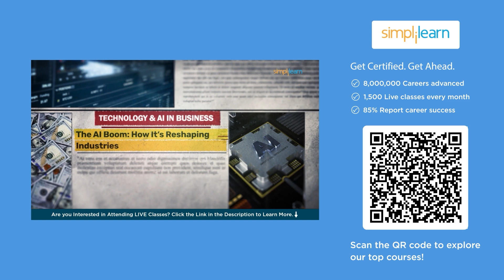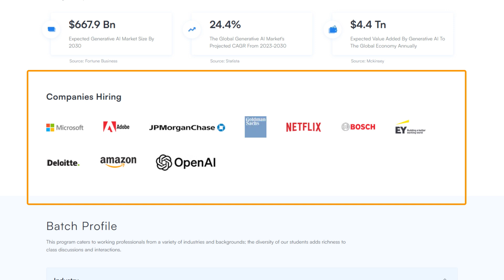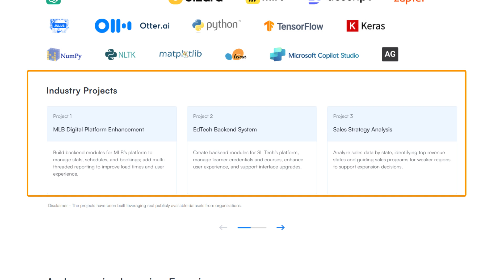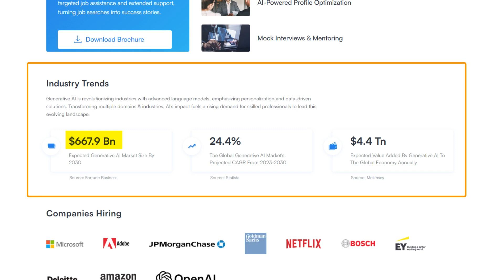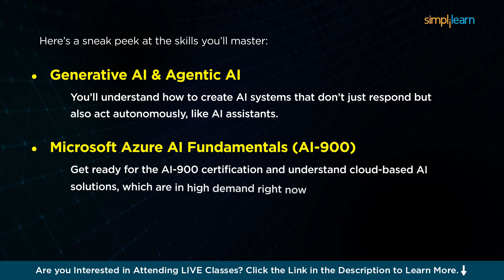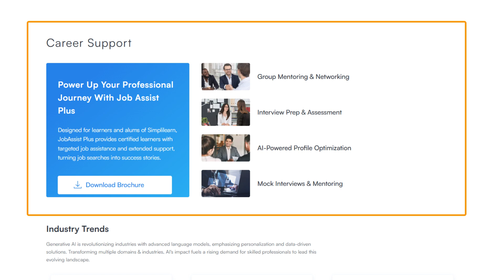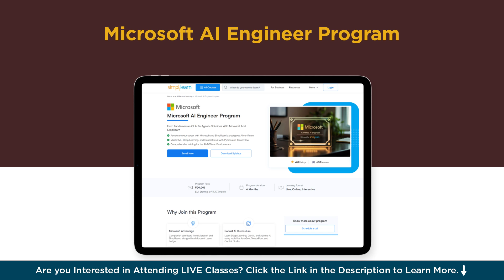Microsoft AI Engineer Program | AI Engineer Certificate | AI Engineer Course | Simplilearn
In this video, we’ll dive into the exciting world of AI and why becoming an AI engineer could be the perfect career move for you! AI engineers are highly sought after, with companies around the world looking for talented individuals who can design and implement AI solutions. The salary potential is also impressive, with AI engineers in the US earning between $80,000 and $150,000 annually, and those in India making ₹10,00,000 to ₹25,00,000. So, if you're thinking about stepping into this rapidly growing field, now is the time!

We’ll also introduce you to the Microsoft AI Engineer Program. By the end of the program, you’ll earn a certification from Microsoft and Simplilearn, which will make your resume stand out to top companies like Amazon, Microsoft, and Netflix. With 25+ real-world projects, you’ll gain the experience and skills you need to succeed in the AI industry. Let’s get started!

➡️ Microsoft AI Engineer Course Overview

The Microsoft AI Engineer Program is designed to equip you with the skills to build and deploy AI solutions. Gain a comprehensive understanding of generative AI, machine learning, and cloud-based AI tools through projects that simulate real-world scenarios and industry needs.

Key Features:
✅ Completion certificate from Microsoft and Simplilearn
✅ Microsoft Learn Badge: Display your achievements on the Microsoft Learn portal
✅ 140+ Hours of Core Curriculum: Delivered through live sessions by industry experts
✅ Master AI Development: Engage in 25+ projects and a capstone for hands-on application
✅ Microsoft Azure AI Fundamentals (AI-900) Preparation: In-depth training for the AI-900 exam
✅ Live Masterclass by Microsoft Experts
✅ Access Industry-Leading Tools: Gain expertise with Azure OpenAI, Copilot, TensorFlow, and PyTorch
✅ AI & ML Specialization: Explore machine learning, deep learning, and prompt engineering
✅ Implement Deep Learning, GenAI, and Agentic AI through tools like TensorFlow, AutoGen, and Copilot Studio.

Skills Covered:
✅ Python
✅ Data Science
✅ Machine Learning
✅ Deep Learning
✅ Azure
✅ Generative AI
✅ Prompt Engineering
✅ NLP
✅ Transformers